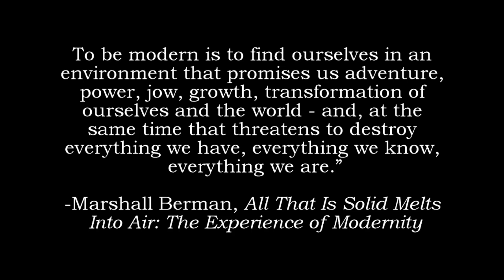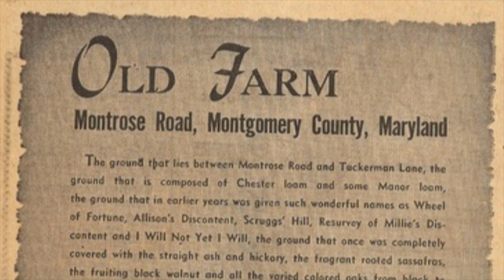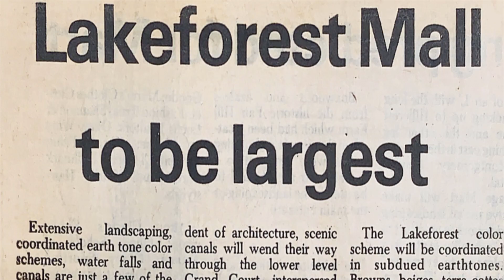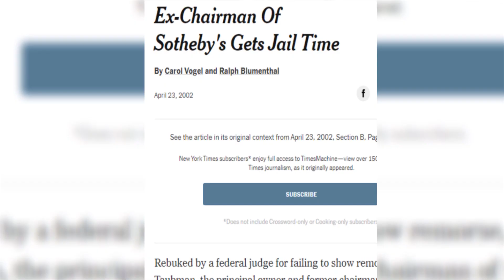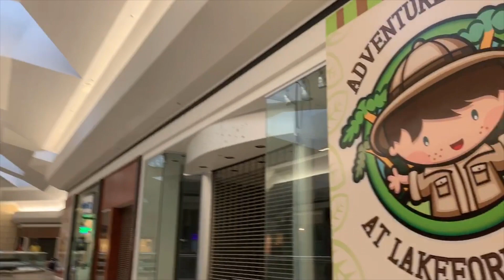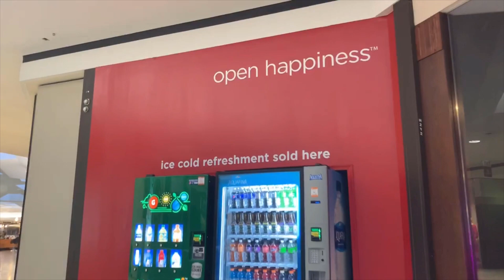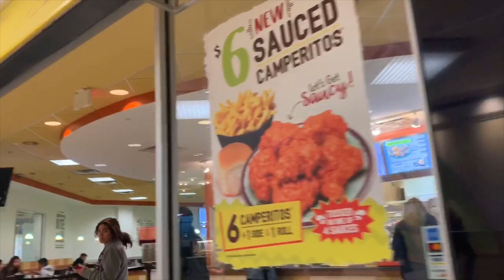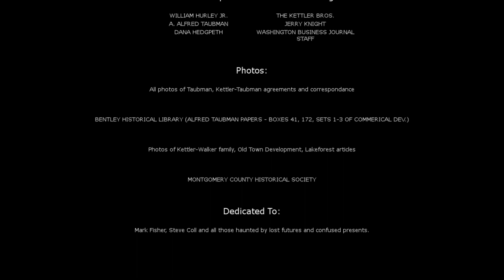The Rise and Fall of Lakeforest Mall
Final version of my MYP Project - come along as we take a look at the history of Lakeforest Mall in Gaithersburg, Maryland.